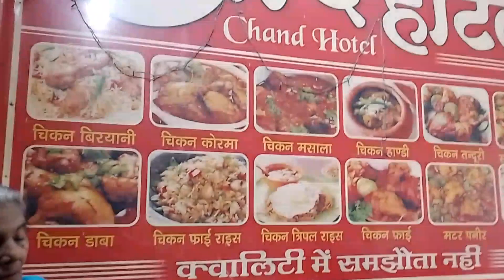Makhdoom Ashraf ka kichhauchha Sharif Dargah | kichhauchha Sharif video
please __________

दोस्तो इन 👇 शोसल मिडिया पे मुझे  follow जारूर करे

mera dusara tech channel__